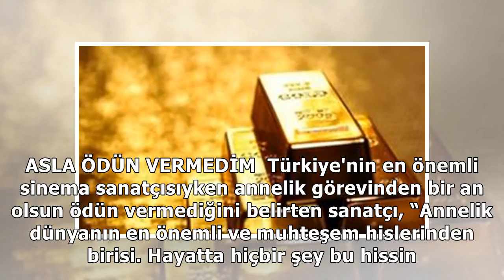Birçok zorluğu annelik hissiyle aştım Yaşam Haberi | GÜNEŞ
Türk sinemasının usta oyuncularından Hülya Koçyiğit, Bilecik’in Bozüyük Belediyesi tarafından düzenl...